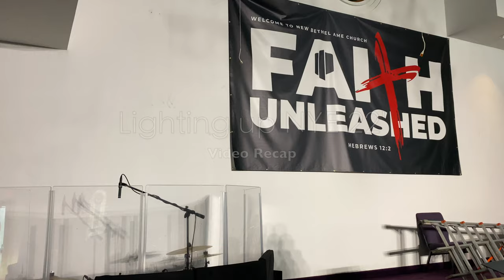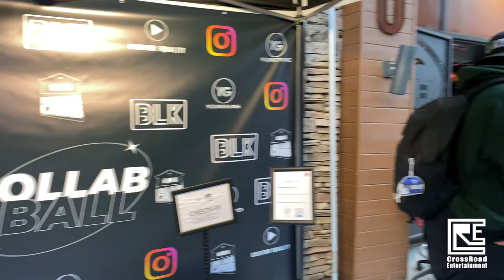NYE 2022 recape video: Lightproduction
NYE 2022 recape video. We had a few  events NYE 22, here are a few clips of our light production setups.